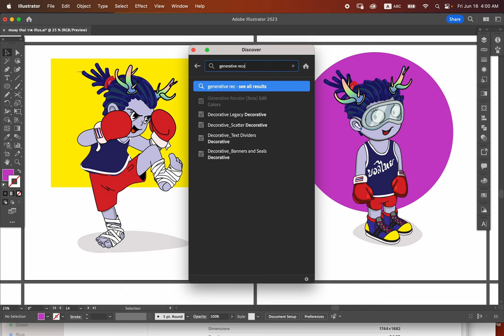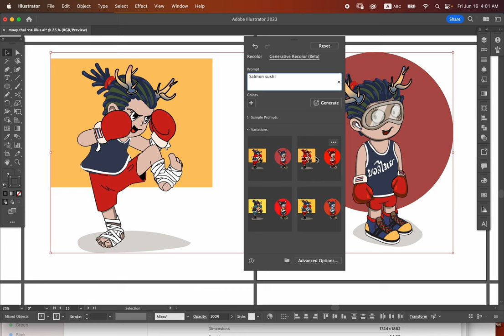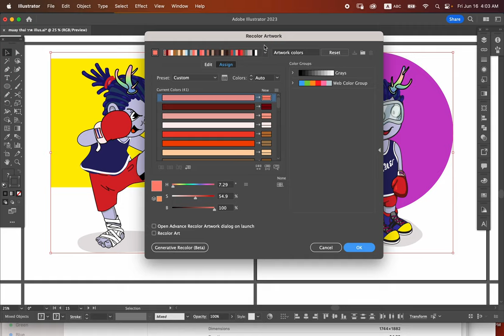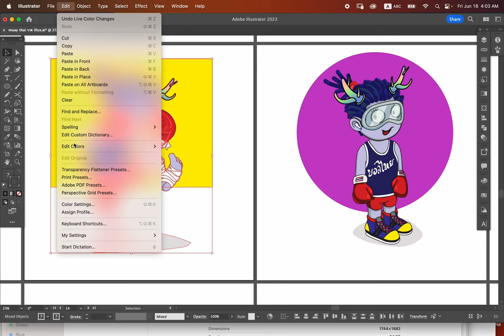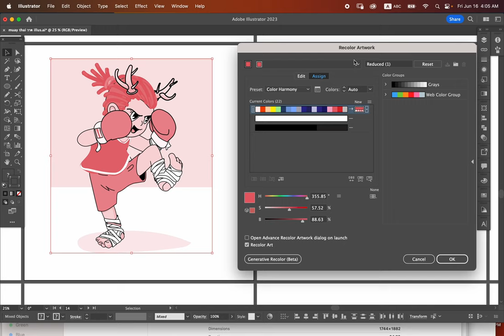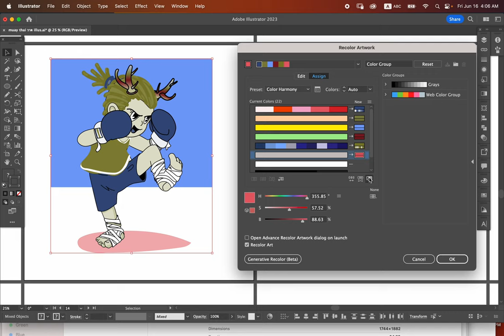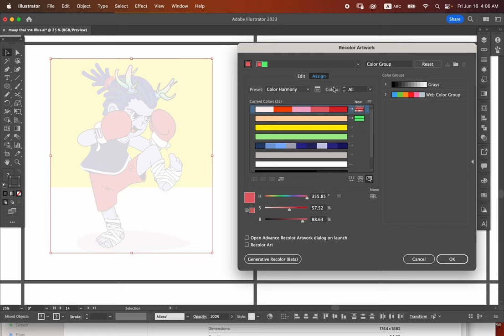2023 ทดสอบ ADOBE ILLUSTRATOR beta (generative recolor)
2023 ทดสอบ ADOBE ILLUSTRATOR beta (generative recolor)
มีอะไรใหม่ๆ มาให้เราได้ใช้กันอีกแล้วนะครับ